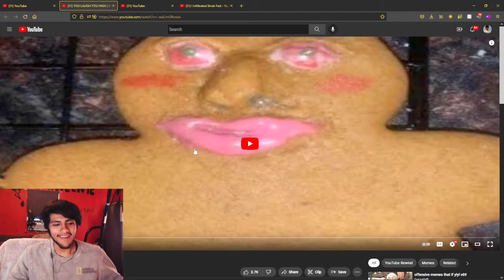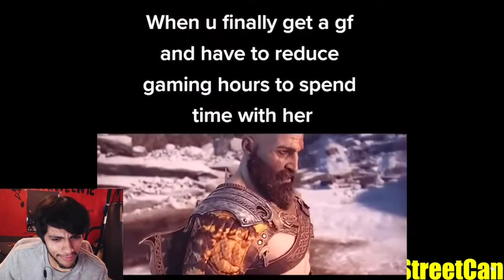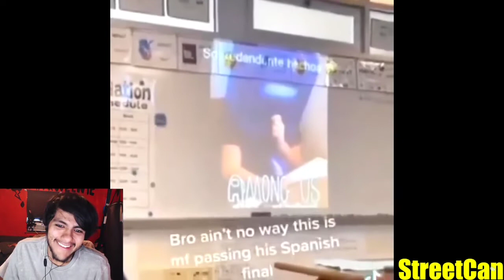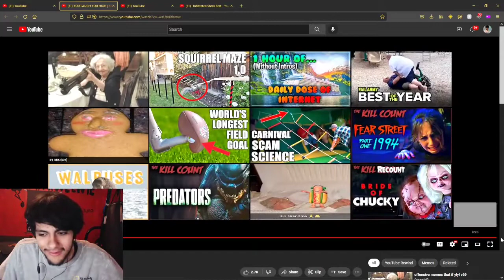Pinkweenie reacts to YOU LAUGH YOU CAP